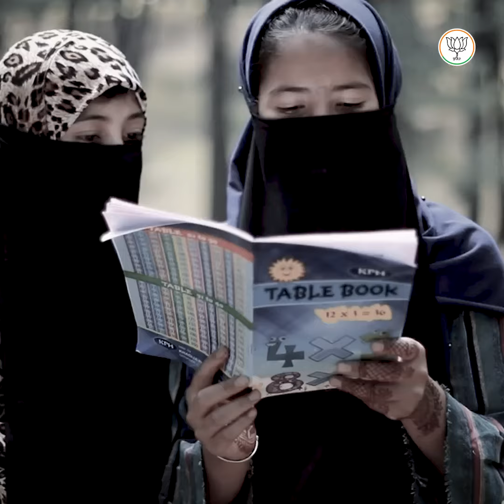जम्मू-कश्मीर की बेटियों को मोदी सरकार की नई सौगात।